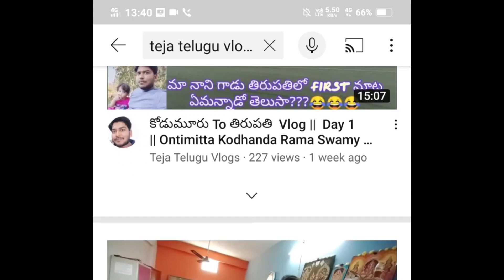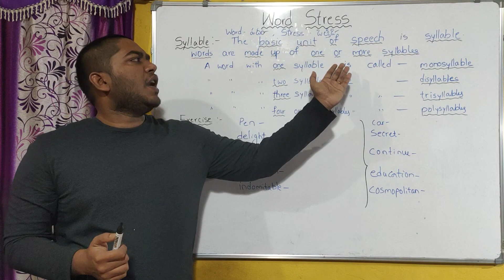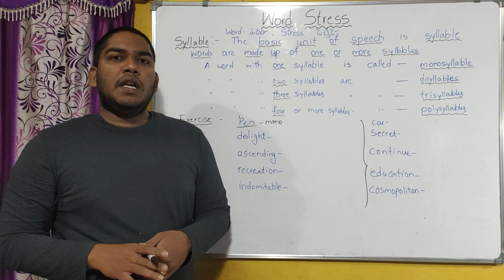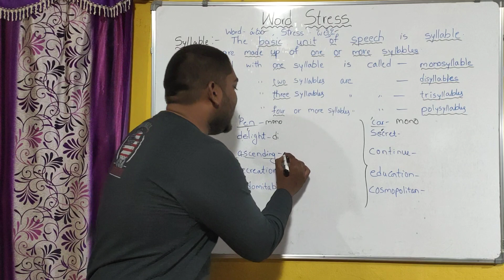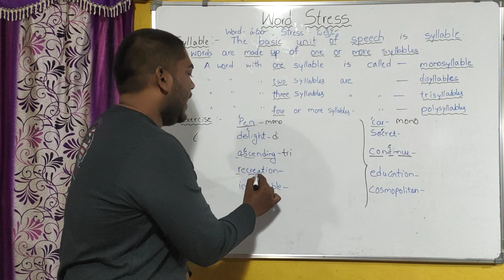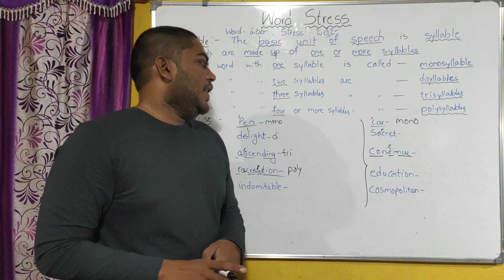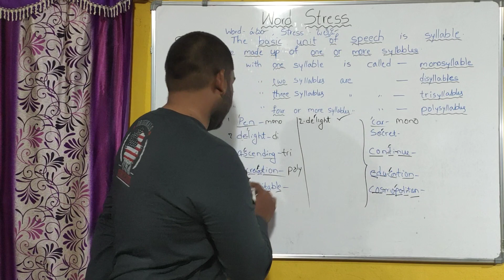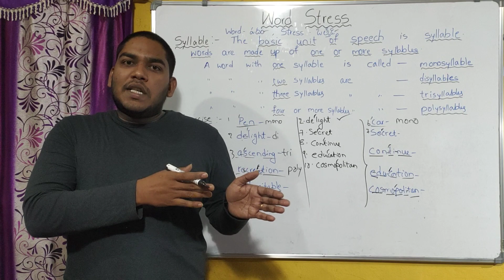"Word Stress" AP Inter 2nd Year English (30% Reduced) Syllabus 2021 || AP Inter English Topics 2021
★ AP Inter 1st Yaer English (30% Reduced) Topics 2021

★ AP 2nd Year English (30% Reduced) Topics 2021

★ My Travel Vlogging Channel
Teja Telugu Vlogs
 Link 👇👇👇